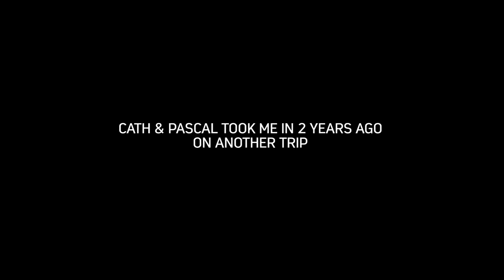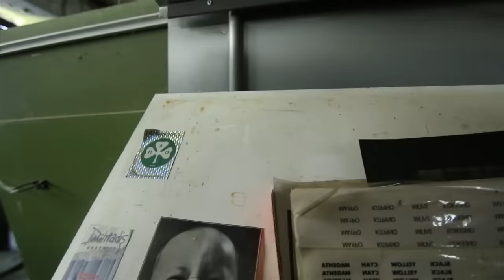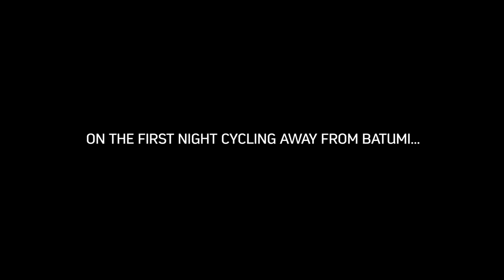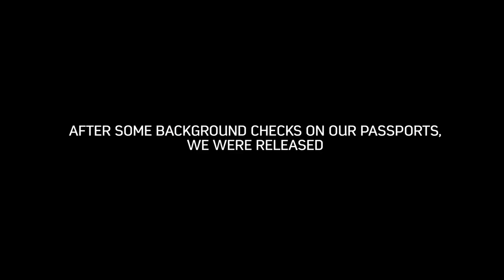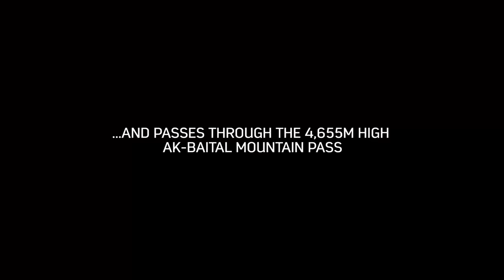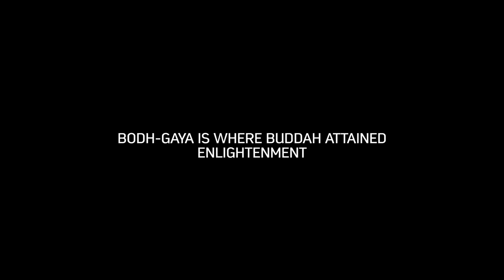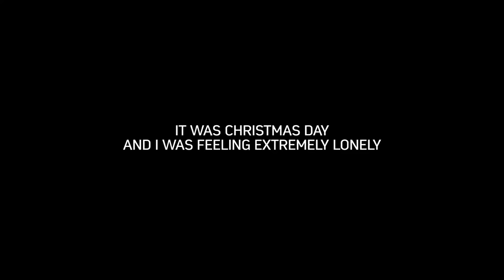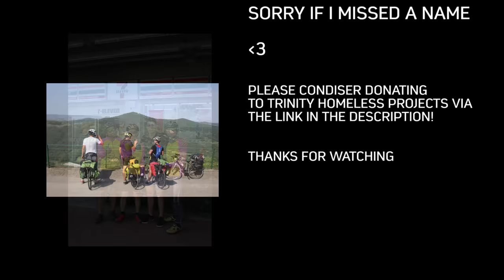UK to Australia by Bike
🌎🚲 On January 10th 2024, I start cycling California north to south, making a mental health documentary. To follow daily updates, visit @hackisoutthere on Instagram. I will be releasing the full film around late March, 2024.

In this film, four friends attempt to cycle from the UK to Australia across cities, deserts and mountains on road bikes. Many unforgettable moments, challenges and friends were made from this trip. Eject from the comfort zone and embrace the chaos of the world! Huge thanks to all that helped and truly made this trip what it was.

FAQ:
1. Why does the trip finish in Singapore?
- I ran out of money by Singapore, meaning I had to fly direct to Perth.

2. How much did this cost?
- Altogether, including VISA's, flights, occasional accommodation, food and kit, about £6000 / £7000.

3. How did you cycle across the oceans?
- I held my breath for a really long time! ;)

Huge thanks to Yung_Kartz for many amazing trap beats!

I will try to complete the music credits, drop me a message if you like any particular songs!